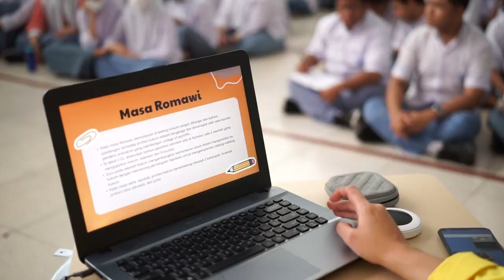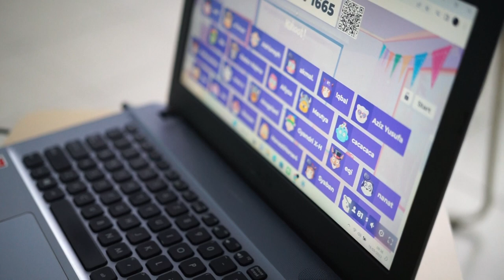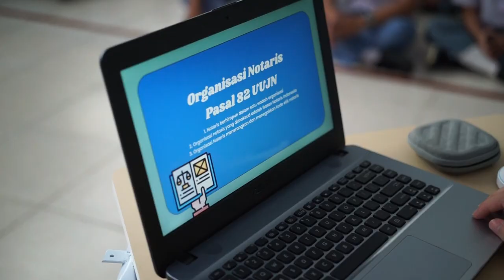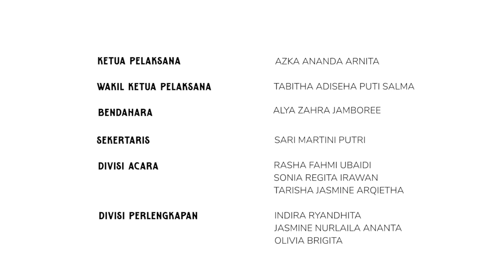Kelompok 4: Law Career Perspective: “Discover Your Passion, A Quick Overview of Law Profession”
Kelompok 4 ETJP Reguler C

 Law Career Perspective: “Discover Your Passion, A Quick Overview of Law Profession”

Law Career Perspective merupakan kegiatan pengabdian masyarakat berupa sosialisasi profesi hukum yang diselenggarakan oleh Kelompok 4 (Empat) Kelas Reguler C Mata Kuliah Etika dan Tanggung Jawab Profesi Hukum Fakultas Hukum Universitas Indonesia 2023 ke SMAN 5 Kota Bogor. Sosialisasi profesi hukum ini bertujuan untuk memberikan informasi mengenai profesi-profesi hukum, menambah wawasan dan pemahaman mengenai profesi hukum, sebagai wadah pembelajaran bersama untuk bertukar informasi, serta menjalin relasi antara mahasiswa/i Fakultas Hukum Universitas Indonesia dengan siswa/i SMAN 5 Bogor.

Acara ini membawakan materi mengenai profesi hukum secara berurutan mulai dari, Notaris, Advokat, Hakim, dan Jaksa yang dibawakan oleh perwakilan Mahasiswi FH UI untuk disampaikan kepada Siswa/i SMAN 5 Bogor. Rangkaian pemaparan materi per profesi pun selalu diselingi dengan Kuis Interaktif untuk menambah keseruan rangkaian acara, dimana materi yang dibawakan merupakan bahan pertanyaan untuk Kuis Interaktif. Maka dari itu, para siswa/i SMAN 5 Bogor terlihat antusias untuk mengikuti Kuis Interaktif yang diselenggarakan Mahasiswi FH UI. Di samping itu, bagi para siswa/i SMAN 5 Bogor yang mampu menjawab Kuis Interaktif tersebut akan memperoleh beberapa hadiah menarik sebagai bentuk apresiasi dari para mahasiswi FH UI. Rangkaian acara juga dilengkapi dengan peragaan kostum Hakim, Jaksa hingga Photobooth yang dapat diakses oleh seluruh siswa/i SMAN 5 Bogor.

Susunan Kepanitiaan Acara:

Ketua Pelaksana  : Azka A. Arnita (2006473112)
Wakil Ketua Pelaksana  : Tabitha Adischa Puti Salma (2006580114)
Bendahara  : Alya Zahra Jamboree (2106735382)
Sekretaris  : Sari Martini Putri (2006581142)

Divisi Acara :
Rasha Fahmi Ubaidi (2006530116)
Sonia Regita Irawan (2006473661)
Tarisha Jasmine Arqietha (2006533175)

Divisi Perlengkapan :
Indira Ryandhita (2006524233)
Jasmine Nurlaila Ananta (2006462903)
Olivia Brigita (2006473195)